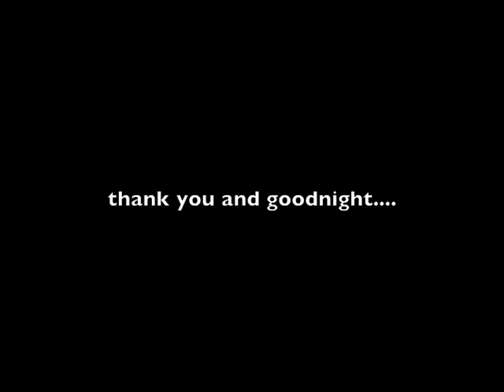8 bars @ 120 bpm by Eric Czar